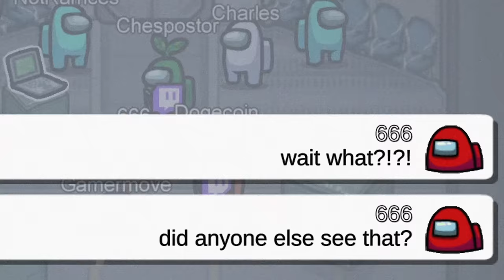Why You Should NEVER Use This NAME in Among Us 😨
Why You Should NEVER Use This NAME in Among Us! There is a secret name in among us that you should never use. Don't use this name in among us or else this will happen to you. There is a dark secret behind this username and I am here to reveal it. The story behind this name in among us is really scary and creepy and I am here to tell you the full story and history of this name in among us.